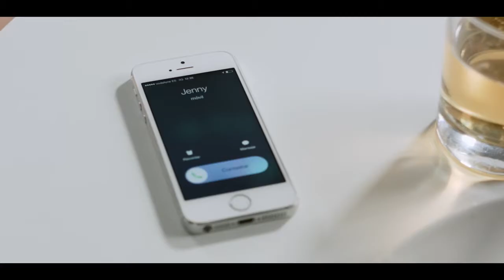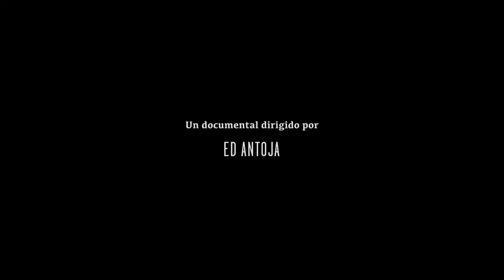Documental Empatía- FAADA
Ed recibe el encargo de realizar un documental para tratar de cambiar los hábitos de la sociedad que perjudican a los animales. Pero totalmente ajeno al mundo de la protección de los animales, se dará cuenta de que para llevar a cabo el proyecto antes debe convencerse a sí mismo.

El propio proceso de documentación y realización del documental y las conversaciones con Jenny, una colaboradora de FAADA -la fundación de protección de los animales que le encarga la película- le servirán para contrastar sus dudas y buscar respuestas sobre cómo vivir de una manera más responsable con respecto a los animales.

Una serie de nuevos preceptos que afectarán a su forma de alimentarse, de vestir, a los productos que consume e incluso a su entretenimiento, y que chocarán con su entorno más cercano: familia, amigos y compañeros de trabajo.

Para superarlo Ed se apoyará en la experiencia de 5 personas que adoptaron este mismo estilo de vida y en las opiniones de varios expertos.

Un proyecto que transformará su forma de vida para siempre. ¿O tal vez no?

No disponible en: USA, Colombia o España.